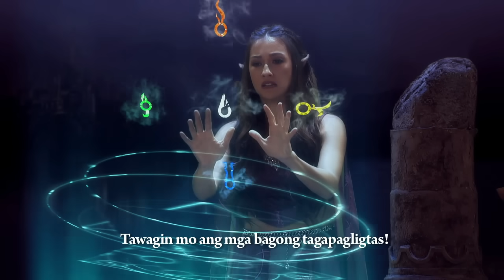Encantadia 2016: Full Episode 158